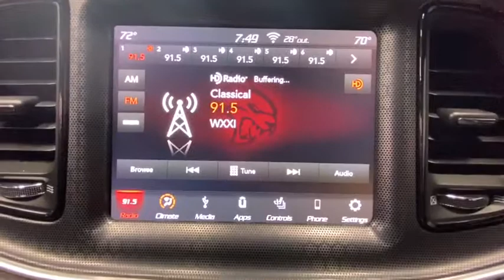2018 Dodge Challenger Rochester, Victor, Pittsford, Webster, Spencerport, NY VT37601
Redline Red Tricoat Pearl Used 2018 Dodge Challenger available in Rochester, New York at Auction Direct USA Rochester. Servicing the Victor, Pittsford, Webster, Spencerport, NY area.

HEMI 5.7L V8, Backup Camera, Leather Interior, Alloy wheels, Front fog lights, Fully automatic headlights, ParkSense Rear Park Assist System and this is a 1-owner Challenger with a clean CARFAX history report!!brbrPlease give us a call anytime at 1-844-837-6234 and one of our representatives will be glad to assist you with any questions you may have. Auction Direct USA prides itself with it's No Haggle atmosphere and please make sure to ask your associate about our 5 Day 500 Mile Buy Back Guarantee!! Feel free to bring in any trade-ins as we will provide a Free Appraisal on site. Even if you aren't buying a vehicle from Auction Direct USA we would purchase your vehicle. Come in today and see first hand how Auction Direct USA is revolutionizing the used car industry and making purchasing or selling your used vehicle as easy and stress free as possible!